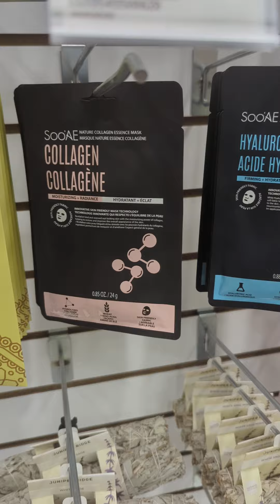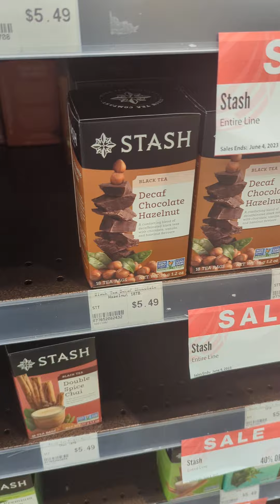Cheap Vitamins and Supplements at Healthy Planet health hydrophonic shopping (2)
If you're looking for affordable vitamins, supplements, fresh veggies and a variety of tea, come to Healthy Planet. This place is my new favorite when it comes to health products. We visited their Hamilton location and I was extremely amazed on how affordable and their variety.